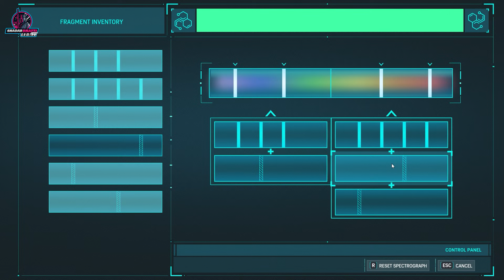RHINO & SCORPIO VS SPIDERMAN FIGHT SCENE- Spider-Man Remastered PC Gameplay #12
EPISODES of Spiderman 1

Development of Marvel's Spider-Man, the first licensed game by Insomniac in its then-22-year history, began in 2014 and took approximately four years. Insomniac was given the choice of using any character from Marvel's catalog to work on; Spider-Man was chosen both for his appeal to the employees and the similarities in traversal gameplay to their previous game Sunset Overdrive (2014). The game design took inspiration from the history of Spider-Man across all media but Marvel Comics. Insomniac wanted to tell an original story that was not linked to an existing property, creating a unique universe (known as Earth-1048) that has since appeared in novels, merchandise, and comics.

Marvel's Spider-Man was released for the PlayStation 4 on September 7, 2018, being praised for its graphics, narrative, characterization, combat, musical score, and web-swinging traversal mechanics. It received a number of accolades including being named as one of the best superhero games ever made. It became one of the fastest-selling games of the year and the best-selling PlayStation 4 game of all time. The game's success launched a new franchise for Insomniac and Sony which has since been accompanied by other games and tie-ins in other media. The game was followed by an expansion, The City That Never Sleeps, in late 2018. In November 2020, a remastered version of Marvel's Spider-Man was released for the PlayStation 5 alongside Marvel's Spider-Man: Miles Morales, a spin-off and continuation focused on Spider-Man's protégé Miles Morales. A sequel, Marvel's Spider-Man 2, was released in October 2023 for the PlayStation 5.

SYSTEM CONFIGURATION :
PROCESOR : AMD RYZEN 3
RAM : 16 GB DDR4 3200mhz
GRAPHICS CARD : 12GB GALAX 3060 DUAL FAN
MOTHERBOARD : MSI B 550 PRO VDH
POWER SUPPLY : 550 Corsair
CABINET : Cooler Master
MONITOR  PRIMARY : LG ULTRAGEAR 27 inch FULL HD IPS